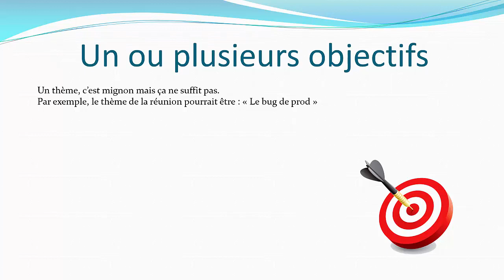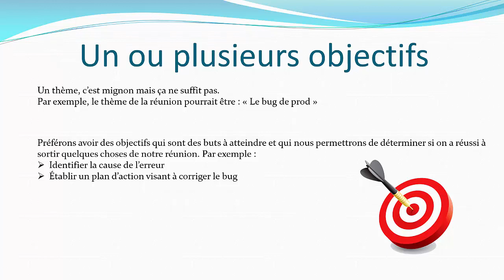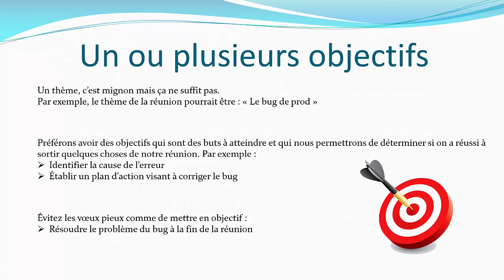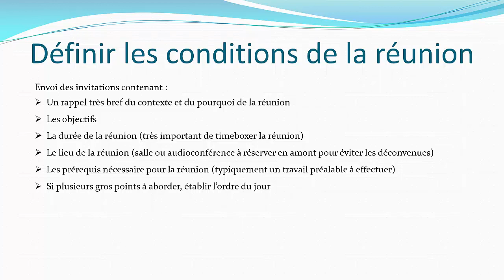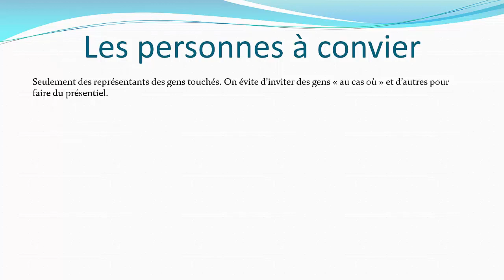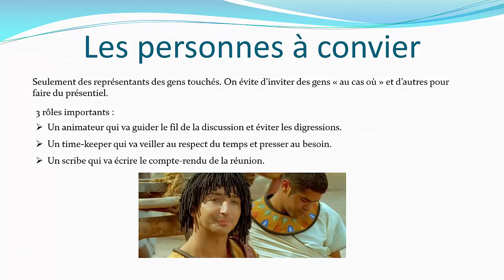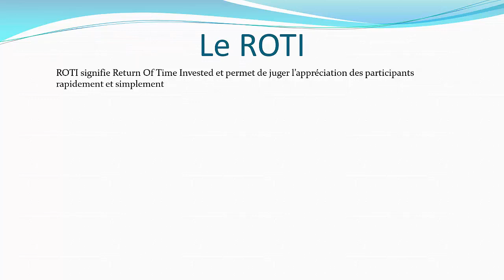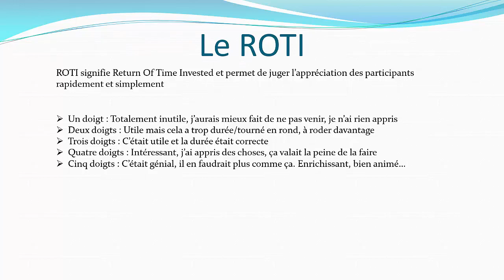Faire des réunions efficaces - Pilotage de projet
Dans la vie professionnelle, on fait énormément de réunions. Ce n'est pas forcément un mal si ces derniers sont nécessaires, utiles et bien organisées. Cela reste quand même un pré-requis important. Comment fait-on pour faire des réunions efficaces ?!

Dans le cadre de mon cursus scolaire et dans mes responsabilités professionnelles, j'ai été amené à étudier la question et je vous propose un petit retour d'expérience avec les points d'attention et que j'estime nécessaire pour une bonne organisation d'une réunion. Bien souvent, c'est du bon sens mais il est bon de le formaliser et de s'assurer de toujours avoir ses éléments car cela a vite fait de déraper quand on le prend à la légère. De même, la qualité de la réunion va dépendre de la qualité de ses intervenants et surtout de l'animateur mais malgré tout, on a quelques leviers pour que celle-ci se passe dans les meilleures conditions donc autant les actionner.